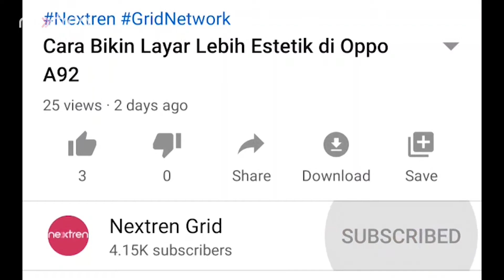Cara Membuat Video Hitam Putih Lebih Artistik (AI Monochrome Video Oppo Reno4)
Nextren.com - Oppo Reno4 datang dengan kemampuan perekaman video yang sangat menarik

Salah satunya adalah fitur AI monochrome video yang bisa membuat video hitam putih yang sangat artistik dan menarik

Cara mengkatifkannya pun cukup mudah dan hasilnya keren!

Harga Oppo Reno4 per 15 Desember:
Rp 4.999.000